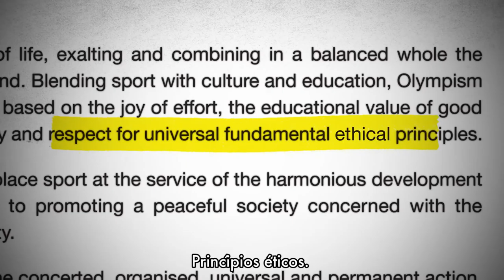Rio 2016: The Exclusion Games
While Thomas Bach (IOC President) and Rio´s mayor, Eduardo Paes, have entitled the 2016 Rio Olympics the “Games of Inclusion” and promised a legacy of tolerance, peace and social inclusion for the “Cidade Maravilhosa” (‘Wonderful City’). This video together with the 2015 Dossier published by the ‘World Cup and Olympics Popular Committee’, however, reveals a different story.

Help us pressure Eduardo Paes (Mayor of Rio) and Thomas Bach (President of the IOC) to stop the violence related to the 2016 Rio Olympics.
Tweet to add your voice: @eduardopaes_ @iocmedia stop the violations related to Rio2016 we want olympics4people via @ChildrenWin